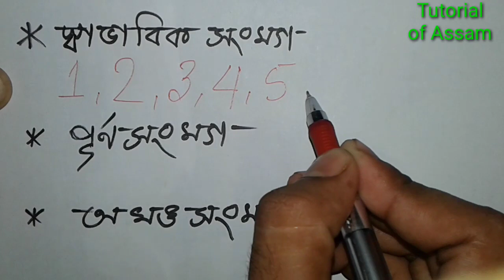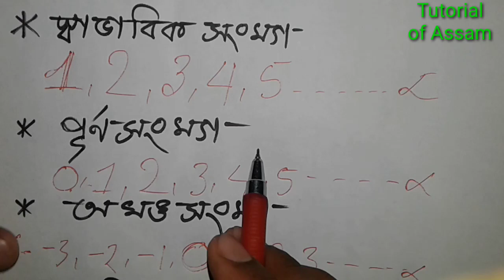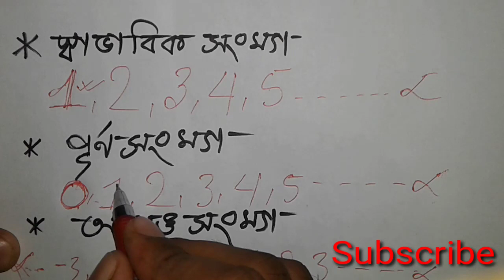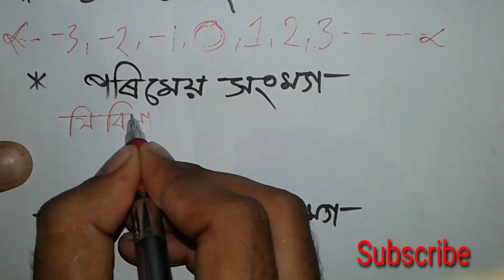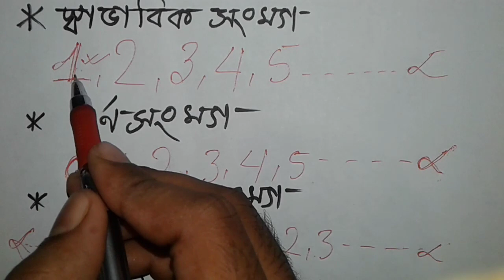All kind of numbers in Assamese/Tutorial of Assam/Siddik's vlogs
number in assamese

prime number in assamese

rational number in assamese

whole number in assamese

natural number in assamese

real number in assamese

pin number in assamese

assam dream number

roll number in assamese

number assamese song

number of alphabets in assames

number in assamese

number system in assamese

assamese number in word

what has the author kaliram medhi written

what does badan means in assamese

what are assamese movies called

what has the author p n dutta baruah written

how do you say hi in assamese

how do you say i like you in assamese

what is the isbn of assamese response to regionali

when was assamese response to regionalism created

how do you say you are busy in assamese

how many people speak assamese in india

numbers in assamese

sleep number bed

sleep number

house numbers

phone number

paint by number kits

sleep number

rational number in assam

rational number in assamese narasiha

rational number in assamese new movie

rational number in assamese news

what type of number is 10 divided by 3

is a whole number is a rational number

is the product of a rational number and a rational

what is a rational number number which is not a ra

is a rational number always a rational number

is a rational number plus a rational number always

is a rational number plus rational number equals r

which number can be multiplied to a rational numbe

why the product of nonzero rational number and a r

is a rational number multiplied a rational numbe

TUTORIAL OF ASSAM